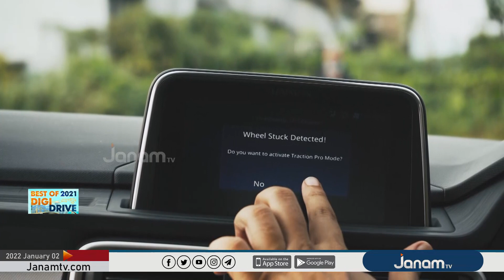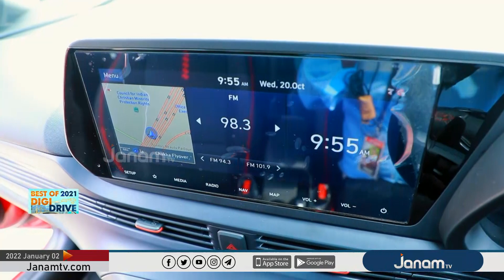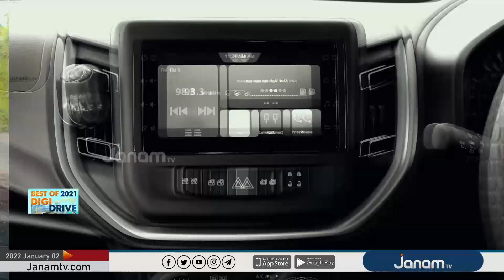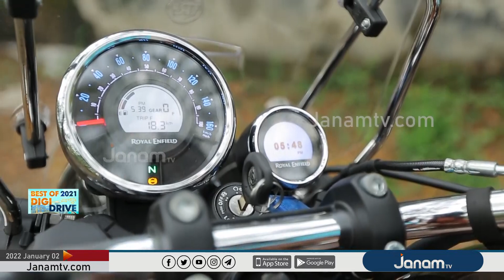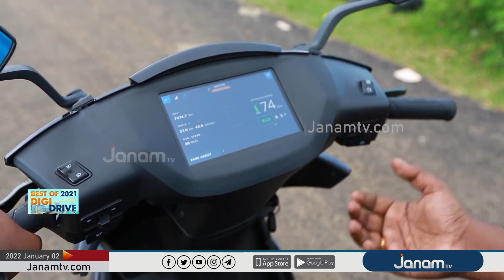BEST OF DIGI DRIVE 2021 | JANAM TV